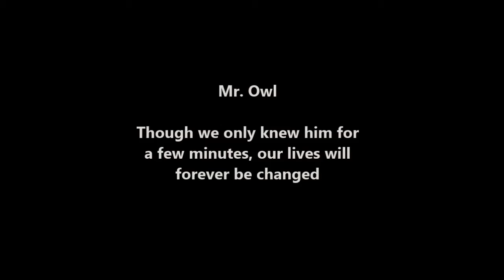Mr. Owl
A Barred Owl in our back yard.

Made use of Matt Monro singing "Born Free".